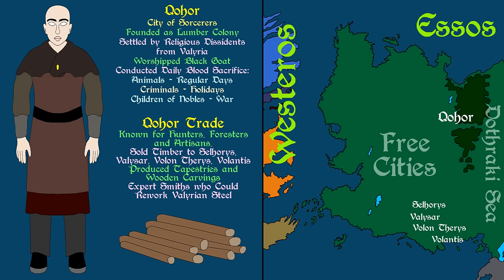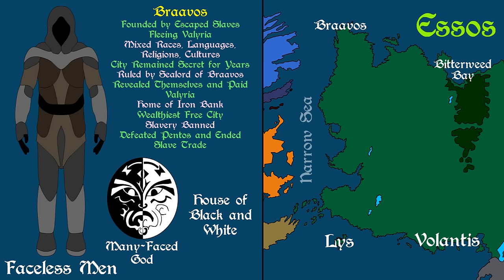A Song of Ice and Fire: History of the Free Cities | Complete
A brief history for the Free Cities of Western Essos. Combines parts 1-3 exploring the nine free cities Volantis, Norvos, Lorath, Qohor, Pentos, Myr, Lys, Tyrosh, Braavos and two potential candidates Essaria and Gogossos, destroyed before they could grow larger. Based on the A Song of Ice and Fire series by George R.R. Martin.

Membership:
l
Freefolk - $1.99
Monthly Schedule

Citizen - $4.99
Monthly Schedule

Patrician - $14.99
Monthly Schedule

Related Ebooks, Books and Audiobooks:

5 Main Novels (AGoT - ACoK - ASoS - AFoC - ADwD)

Ebook, Paperback and Audiobook: